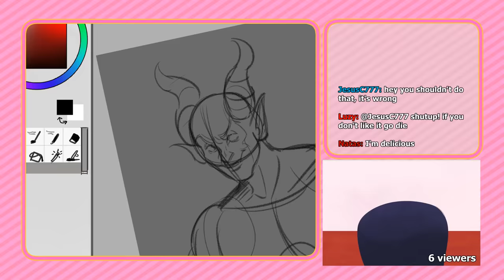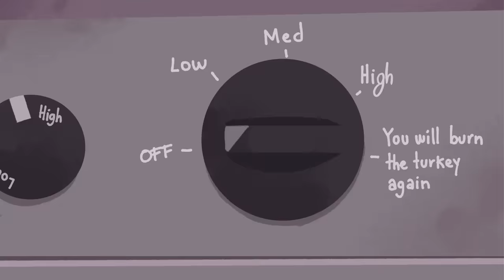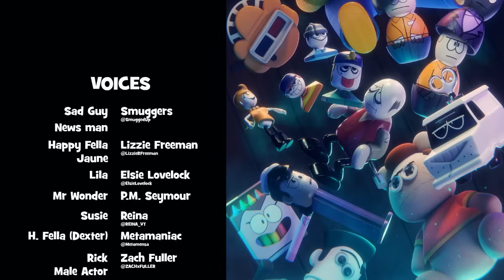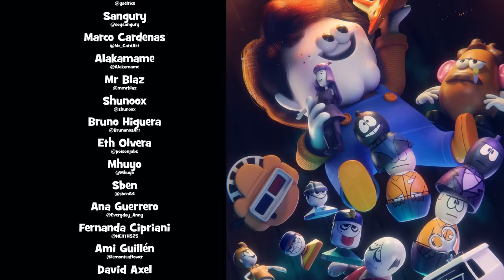Spooky Month 4 - Deadly Smiles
The kids are happy to play games, but some fellows are not as happy as them.

Voices
Sad Guy & News man - Smuggers
Mr Wonder - P. M. Seymour
Skid, Pump & Frank - David Axel

Sound Effects
Strelok

Animation
Twisted Grim

Backgrounds
Brian Zavala

3D Backgrounds
Brian Zavala

Credit Artist
Vlurr

-Subtittles-
Sadly Youtube stop supporting the "community captions". if you want to contribute with the subtittles please send it to my email [.vtt .srt or sbv], add your name/nickname at the end (credits), I wont accept more subtitles of the same language unless the ones I have are not translated correctly, please check the subtitles on the animation, thank you for understanding
If you want to react to the video, make a youtube poop, remix, use it for a clip in one of your videos or "dub" it for your country, for me, is 100%, just put the credits in the description (links for the original video), Help other creators with that as well.

If you have any doubts please let me know.